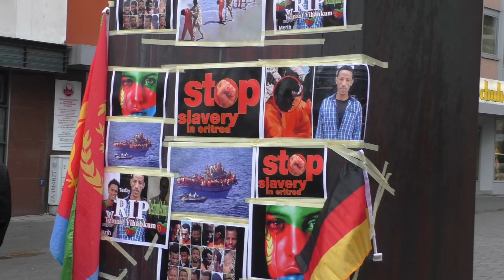ab nurnberg mealti hazen nay tom be daesh ztehardun ab maekelay bahri ztehalun zetegebre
03/05/2015 eritrean ethiopian nay hazen mealti